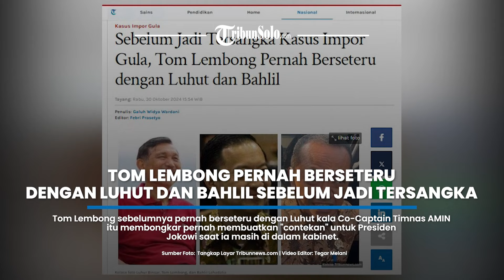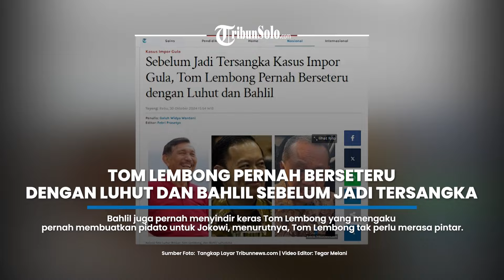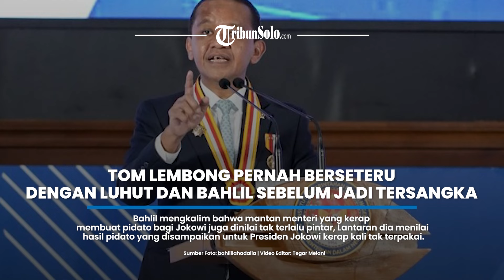Sebelum Jadi Tersangka Kasus Impor Gula, Tom Lembong Pernah Berseteru dengan Luhut dan Bahlil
TRIBUNNEWS.COM - Sebelum ditetapkan sebagai tersangka kasus impor gula tahun 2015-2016, Tom Lembong pernah berseteru dengan Ketua Dewan Ekonomi Nasional Luhut Binsar Pandjaitan dan Menteri ESDM Bahlil Lahadalia.

Kala itu perseteruan Tom Lembong dengan Luhut terjadi saat Luhut menjabat sebagai Menteri Koordinator Bidang Kemaritiman dan Investasi pada era pemerintahan Presiden Joko Widodo (Jokowi).

Perseteruan itu terjadi menjelang kontestasi Pilpres 2024.

Tom Lembong didapuk menjadi tim sukses Anies Baswedan-Muhaimin Iskandar (Cak Imin).

Sementara itu, Luhut dan Bahlil ada di pihak Prabowo yang berpasangan dengan putra Jokowi, Gibran Rakabuming Raka.

Tom Lembong sebelumnya pernah berseteru dengan Luhut kala Co-Captain Timnas AMIN itu membongkar pernah membuatkan "contekan" untuk Presiden Jokowi saat ia masih di dalam kabinet.

Kejadian itu terjadi sekitar bulan Januari 2024.
Luhut yang merasa tingkah Tom Lembong kelewatan itu langsung menegurnya.

Menurut Luhut, justru orang yang paling banyak memberi catatan saat pidato Jokowi adalah Menteri Luar Negeri (Menlu) Retno Marsudi.

Luhut menilai Tom tak usah merasa hebat setelah melakukan itu karena semua kepala negara saat kegiatan bilateral pasti diberi catatan oleh orang di belakangnya.

Dia berkata apa yang dilakukan Tom hanyalah tugas dia sebagai pembantu presiden.

Saat masih di kabinet, Tom diketahui pernah menjabat sebagai Menteri Perdagangan dan Kepala Badan Koordinasi Penanaman Modal (BKPM).

Luhut juga pernah meragukan intekeltualitas Tom Lembong.

Kala itu Tom Lembong menyebut harga nikel dunia sedang anjlok.

Ia menyebut anjloknya harga nikel saat ini karena hilirisasi nikel di Indonesia yang ugal-ugalan.

Luhut pun menanggapi kritik Tom Lembong itu.

Luhut pun meminta Tom untuk melihat data panjang dari harga nikel selama 10 tahun terkahir.

Bahkan, Luhut juga mengomentari intelektualitas Tom Lembong.

Bahlil juga pernah menyindir keras Tom Lembong yang mengaku pernah membuatkan pidato untuk Jokowi.

Menurutnya, Tom Lembong tak perlu merasa pintar.

Sebab, dia menilai jabatan Tom Lembong sebelumnya serupa pembantu presiden yang tugasnya memang melayani.

Bahlil mengkalim bahwa mantan menteri yang kerap membuat pidato bagi Jokowi juga dinilai tak terlalu pintar. Lantaran dia menilai hasil pidato yang disampaikan untuk Presiden Jokowi kerap kali tak terpakai.

Bahlil juga pernah menyentil Tom Lembong yang melemparkan kritik bahwa IKN sepi investor.

Ia menyebut pernyataan Tom Lembong itu halusinasi.

Bahlil mengatakan bahwa pendaan investasi Ibu Kota Nusantara (IKN) sebesar Rp466 triliun, 20 persennya disumbang dari Anggaran Pendapatan Belanja Negara (APBN).

Bahlil meminta kritik yang dilontarkan Tom Lembong jangan asal-asalan.

Artikel ini telah tayang di Tribunnews.com dengan judul Sebelum Jadi Tersangka Kasus Impor Gula, Tom Lembong Pernah Berseteru dengan Luhut dan Bahlil,
Editor: Febri Prasetyo